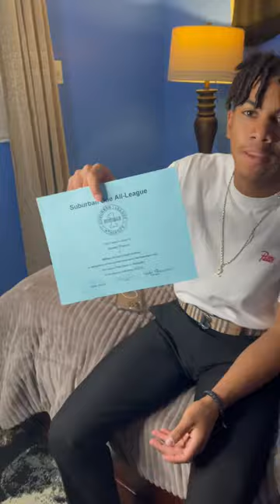Brother Went Off This Season